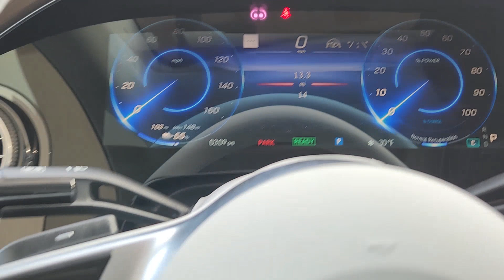2024 Mercedes-Benz EQE 500 Sedan OK Oklahoma City, Edmond, Arcadia, Tulsa, Norman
New 2024 Mercedes-Benz EQE 500 Sedan available at Mercedes Benz of Oklahoma City located in 14240 Broadway Extension Hwy, Edmond, OK, 73013. Servicing the Oklahoma City, Edmond, Arcadia, Tulsa, Norman area.